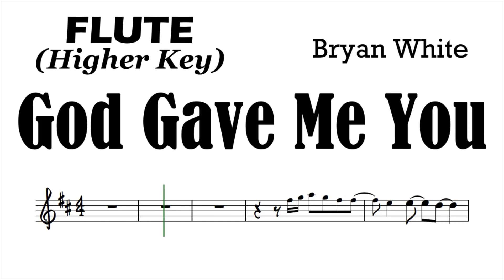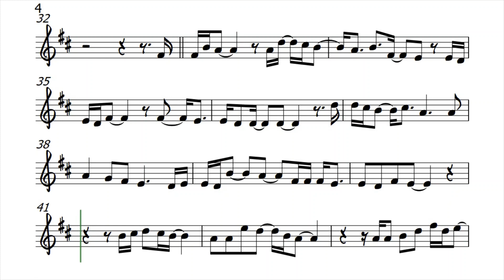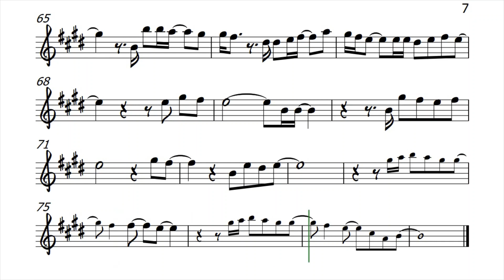GOD GAVE ME YOU Flute Higher Key Sheet Music Backing Track Play Along Partitura